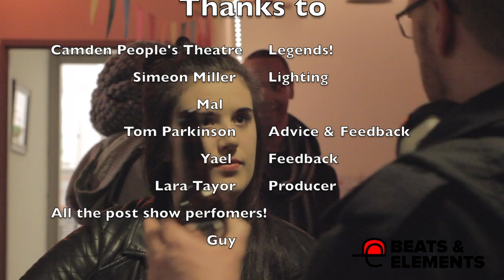'No Milk for The Foxes' -Beats & Elements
Beats & Elements & Camden People's Theatre Co Production

This is a performance of No Milk For The Foxes at Camden People's Theatre .

Written by Conrad Murray & Paul Cree.

This is a production from 2015 which was filmed for archival purposes. We thought we would upload at this time of lockdown, to create more diversity amongst the current streamed theatre show and productions.

Directed by Conrad Murray.

Produced by Lara Taylor.